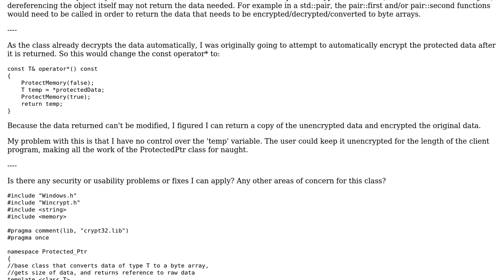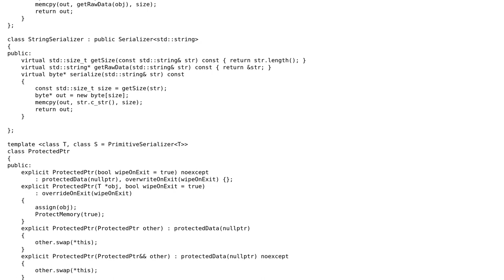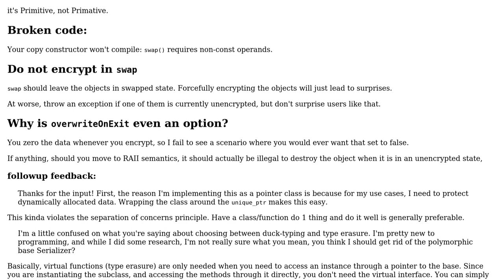Code Review: Protected Pointer: a unique_ptr wrapper that auto encrypts and decrypts data in memory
With thanks & praise to God, and with thanks to the many people who have made this project possible! | Content (except music & images) licensed under CC BY-SA | Music | Images & others | With thanks to user Toby Speight user Andrew LeFevre and the Stack Exchange Network Trademarks are property of their respective owners. You are responsible for your own actions.